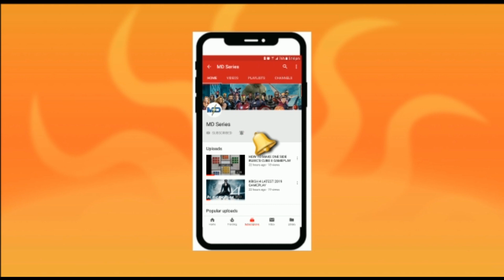JACKIE CHAN BEST FIGHTING MOVES 2019 HD by MD Series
Hello everyone, welcome to MD Series. I usually like to make crafts and designing videos, vlogs and many other lovely contents.